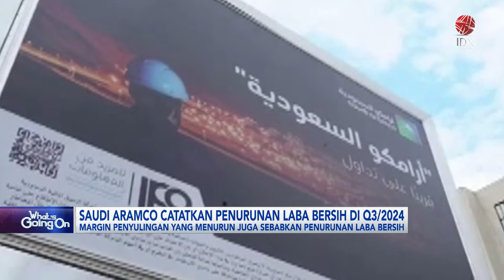Saudi Aramco Catatkan Penurunan Laba Bersih di Kuartal III-2024 | IDX CHANNEL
Saudi Aramco perusahaan minyak terbesar di dunia melaporkan penurunan laba bersih sebesar 15,4% pada Kuartal III-2024 menjadi USD27,6 miliar. Penurunan ini disebabkan, harga minyak mentah yang lebih rendah, dan margin penyulingan yang menurun.